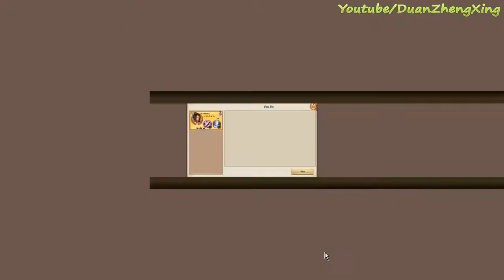Age Of Wushu Dynasty - Best Cambo At Mount Hua PVP